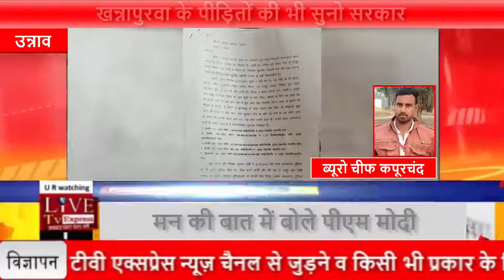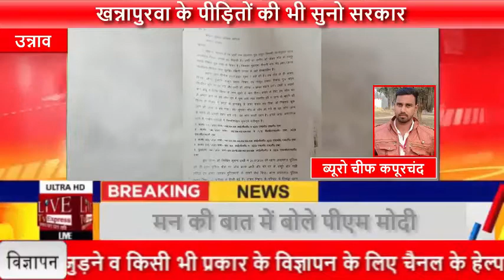खन्नापुरवा के पीड़ितों की भी सुनो सरकार,अपराधी बाहर,पीड़ित अंदर...